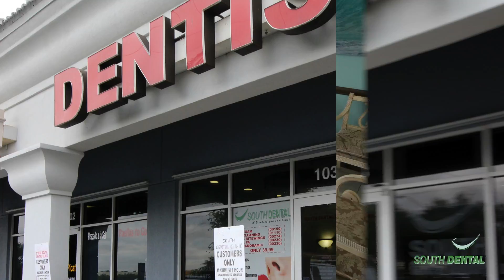South Dental at Doral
Every member of South Dental is dedicated for maintaining your oral health and comfort. We'll do everything we can to make your visit pleasant and help you overcome and apprehension while you are here to receiving treatment.